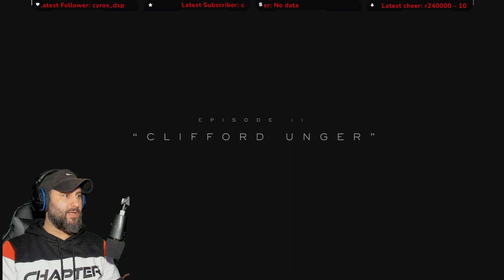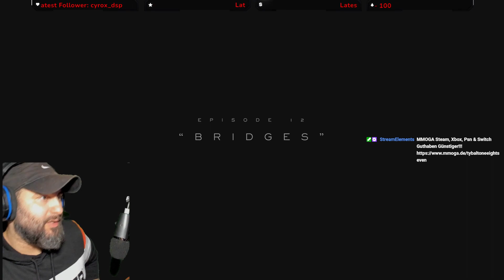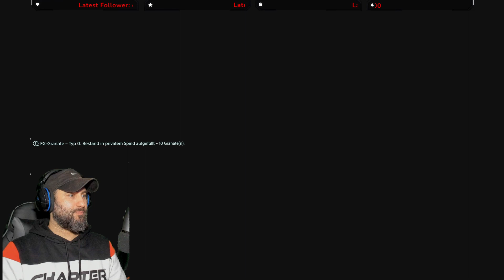Death Stranding Director's #32 Cutscene